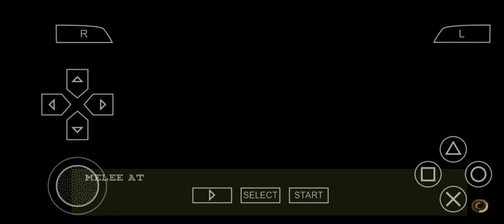PSP Longplay BROKEN ROAD SOCOM 3 BRAVO Full Walkthrough No commentary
Broken Road Mission 2 in Navy SEALs: Fireteam Bravo 3